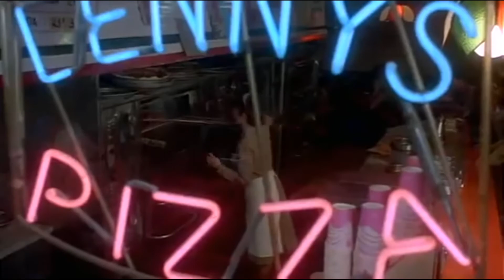Sass 1976 "Boogie Lady" Disco Funk From San Francisco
San Francisco's Funkiest Unknown Band